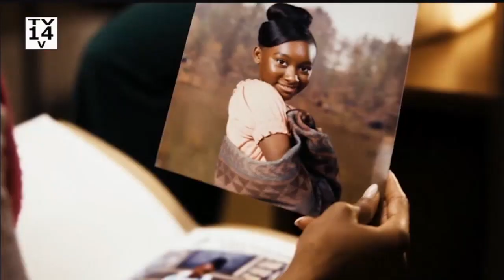Will Trent 2x08 Promo Why Is Jack’s Arm Bleeding HD